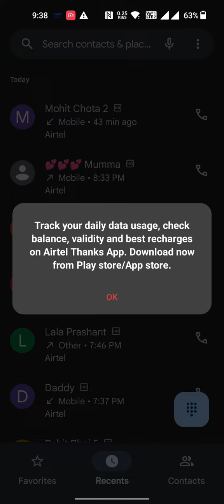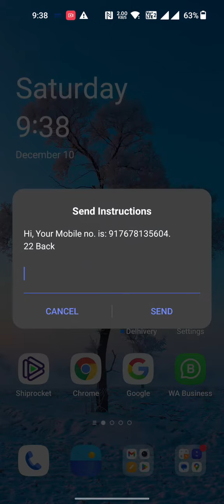Airtel sim ka number kaise pta kare || Airtel sim ka number nikale